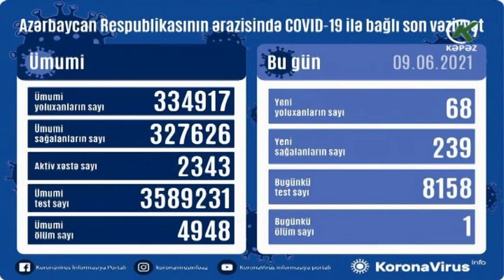68 yeni yoluxma faktı qeydə alınıb